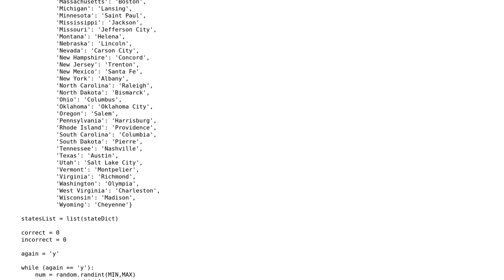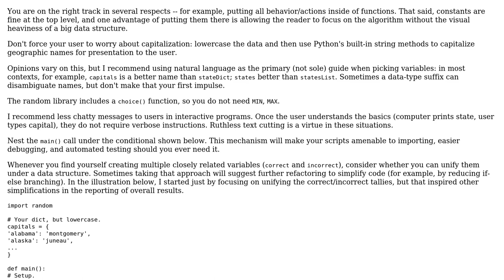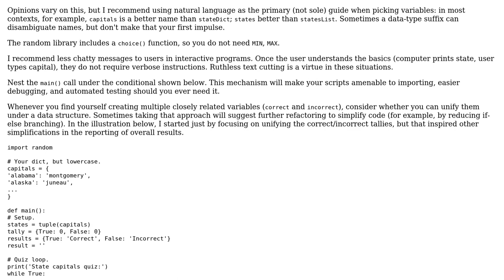Code Review: U.S. State Capitals Quiz (Python)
With thanks & praise to God, and with thanks to the many people who have made this project possible! You are responsible for your own actions.